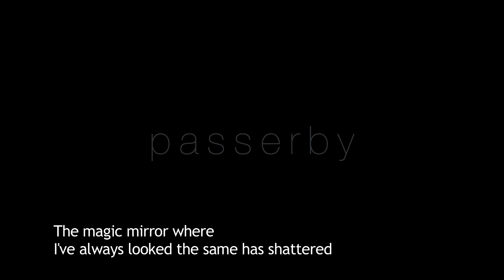Transeunte (Passerby) - Trailer (subtitled)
What distinguishes us?

In a society divided by money, degrees, skills and employment, everyone seems different on the surface.

The official teaser of a 4-minute Portuguese docu-drama.

Produced by Henrique Pina and Francisco Baptista. Directed by Henrique Pina. Original score by André G. Mendes. Voice over by Albano Jerónimo. Poem by Fernando Pessoa. Sound by Ameba.